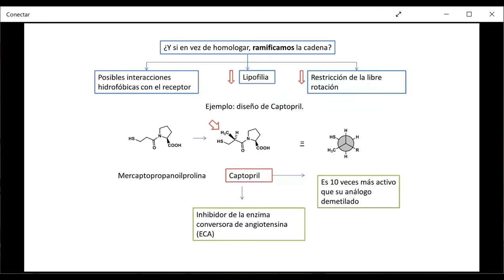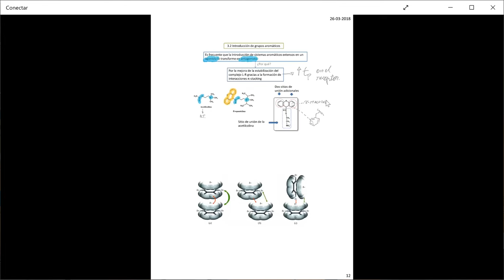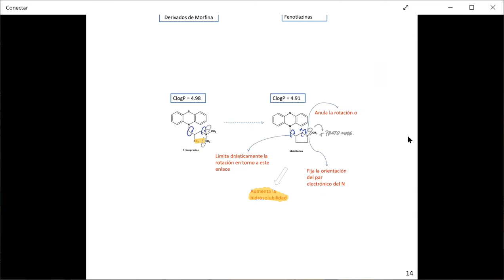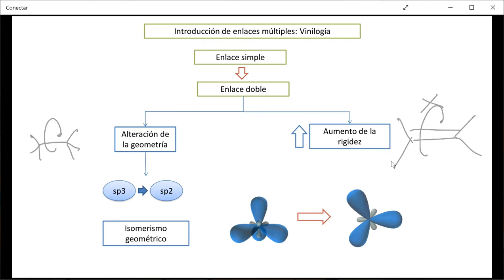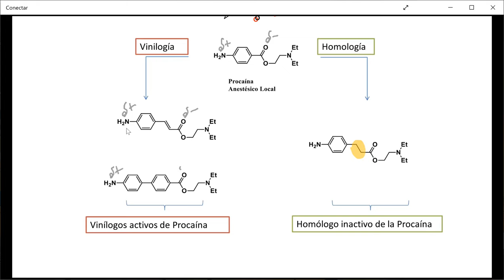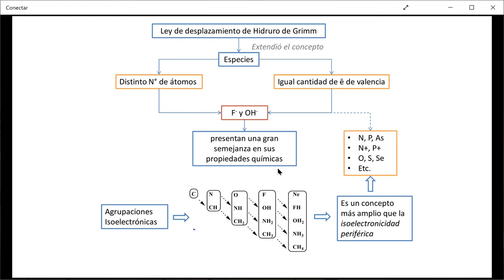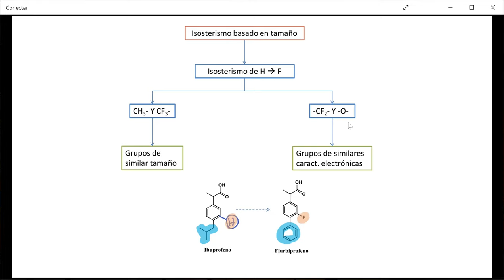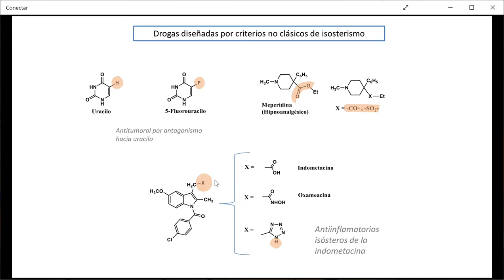Clase magíster y doctorado - Isosterismo final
Isosterismo y su empleo para el diseño de fármacos.